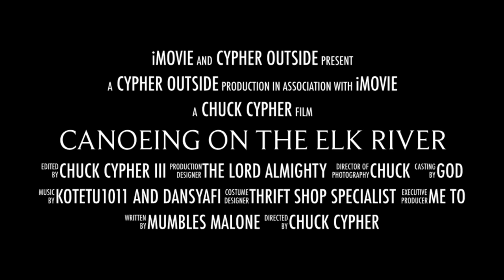Canoeing on The Elk River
Wave surfing, lining, cross stream fairies, all the real canoe tricks a beginner can provide. This is the footage I cut out of my last video, to keep it more to a subject. This video is also to the subject, nothing but canoeing. No story to be told other than the flow of water and the boat in it. With a little bonus water ballet at the end.